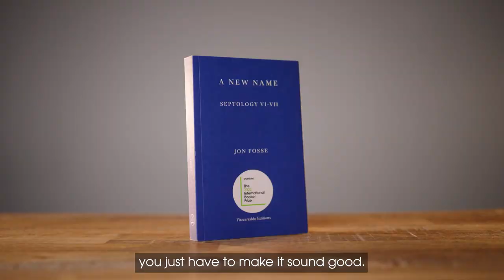Damion Searls on translating ‘A New Name: Septology VI-VII’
'Fosse's writing is very hard to translate in a way that's very hard to talk about.'

2022InternationalBooker shortlisted translator Damion Searls shares his thoughts on translating Jon Fosse's 'A New Name: Septology VI- VII' from Norwegian to English.